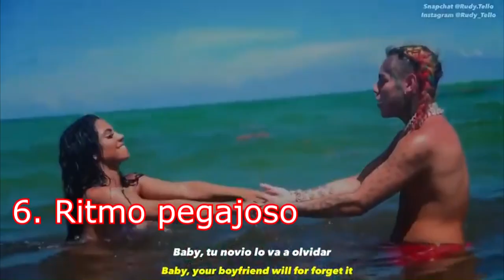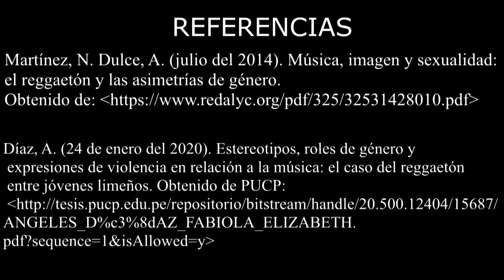Música e identidad; La influencia del reggaetón en la cultura juvenil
Referencias:
Martínez, N. Dulce, A. (julio del 2014). Música, imagen y sexualidad: el reggaetón y las asimetrías de género. Obtenido de

Díaz, A. (24 de enero del 2020). Estereotipos, roles de género y expresiones de violencia en relación a la música: el caso del reggaetón entre jóvenes limeños. Obtenido de PUCP